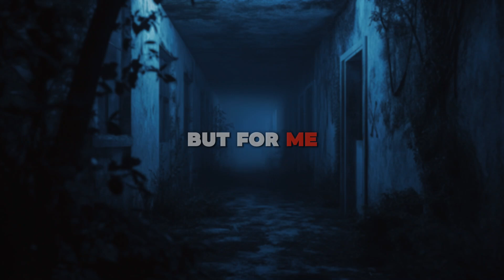Terrifying True Horror: Chilling Tales of Sinister Stalkers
Prepare to dive into the abyss of terror with our latest video, "Terrifying True Horror: Chilling Tales of Sinister Stalkers" 😱🔪. Uncover the darkest corners of human obsession through bone-chilling narratives that will leave you checking over your shoulder. Don't watch this alone!

In this gripping episode, we explore true and twisted stories of stalking that redefine the meaning of fear. From shadowy figures lurking in the night to the eerie sensation of being watched, each story escalates into a nightmare that seems too terrifying to be real. 🌑👀

Enhance your horror experience with our detailed analysis and chilling reenactments. Feel the dread as you witness the horrifying lengths to which some will go to track and terrify their victims. Will you be able to handle the suspense?

### Timestamp:
Uploaded on August 10, 2024